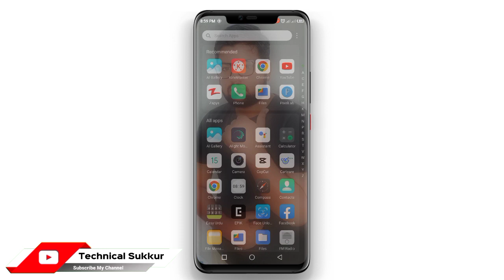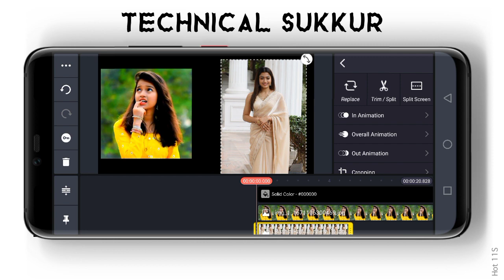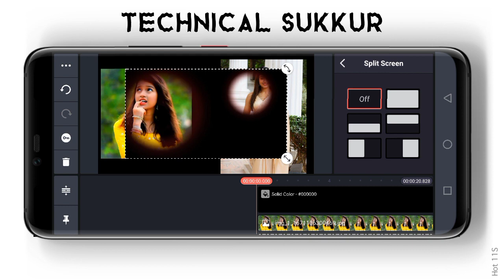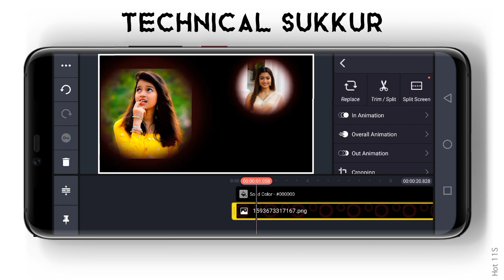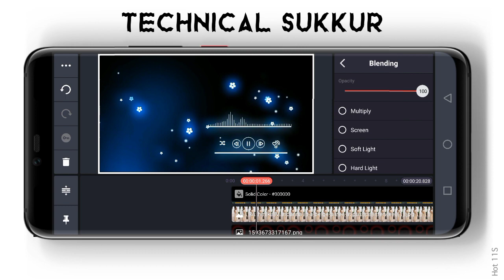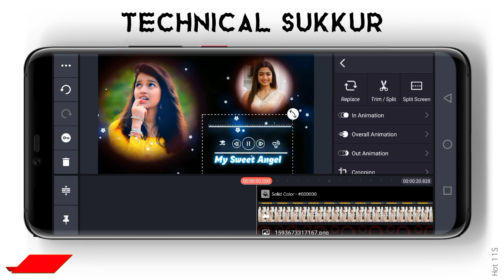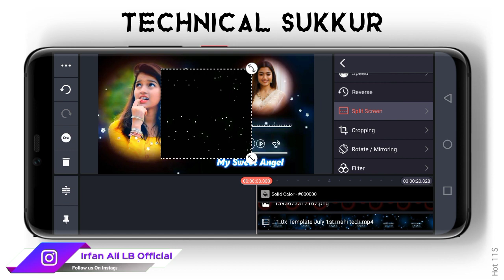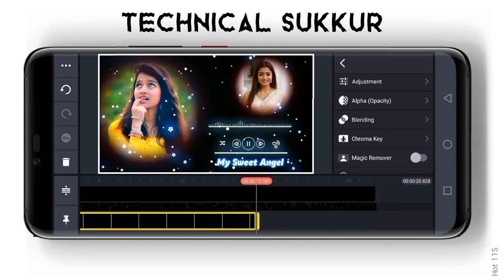How To Make Double Photo WhatsApp Status Video KineMaster | Avee Player Status Videos Editing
How To Make Double Photo WhatsApp Status Video KineMaster

[Cover Topic]
Kinemaster Tutorial Editing,
Avee Player Status Videos Editing,

👇 Important Video.

Important;